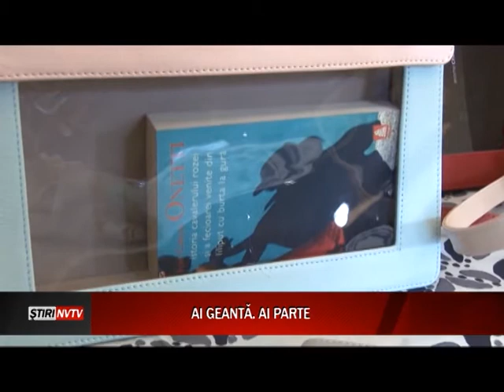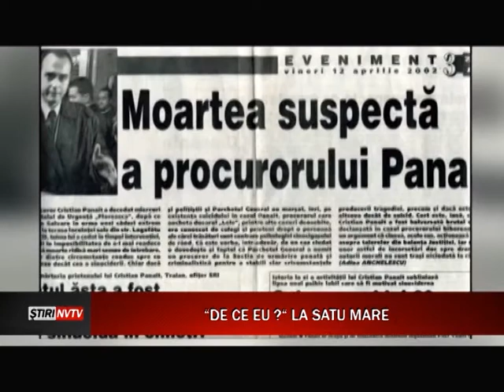STIRI NORD VEST TV 14.04.2015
Jurnalul de stiri Nord Vest Tv din data de 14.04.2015